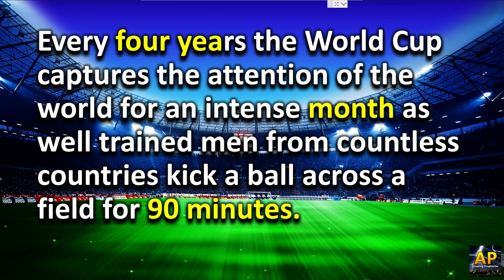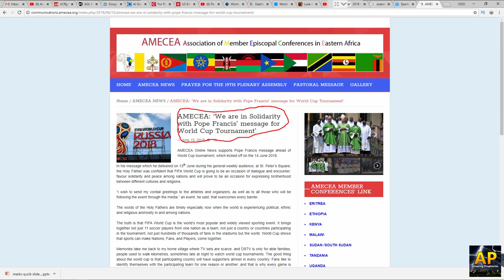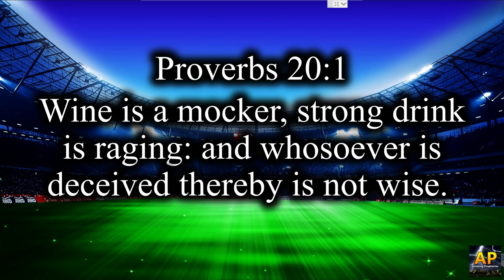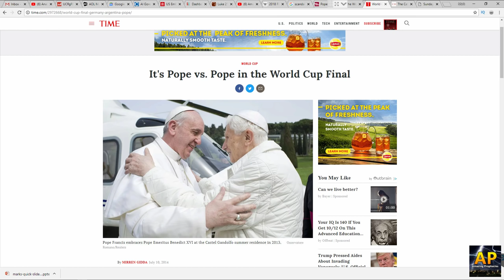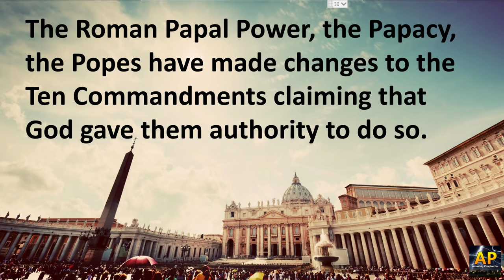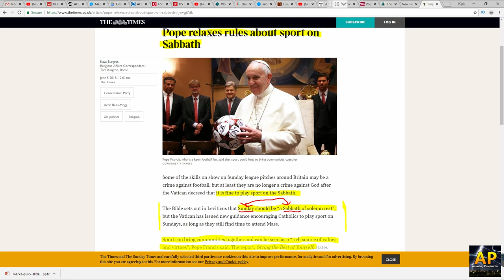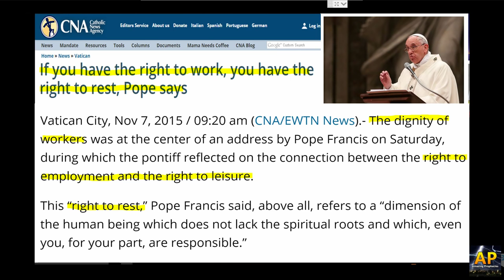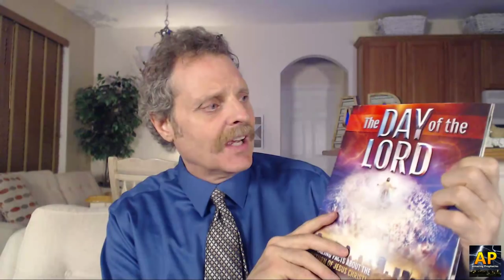FIFA NEW WORLD ORDER CUP 2018 - There's more to the game than you thought!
The entire plant is right now gripped in a sudden near-religious fervor called the WORLD CUP 2018!!!   But does the World Cup 2018 have anything to do with startling end time prophecies?  Is there another cup that demands our attention according to Bible prophecy?  So is there a connection between the World Cup excitement and end time Bible prophecies? Is there another cup that demands the world's attention right now according to the book of Revelation?  Is the devil and the antichrist using diversion and distraction to draw attention away from their deceptions that are in the wine cup of Babylon!  Even Pope Francis said some words about sports like the World Cup.  Watch this video and learn the end time truth that sets us forever free!

Call us TOLL FREE @ (855) 336-FREE (3733)

Livechat rules:
#1. No profanity or foul language
#2. No character or message spamming
#3. No asking for subscribers or promoting a channel unless sanctioned by Amazing Prophecies
#4. If you disagree with what is being said, you may say so once.
#5. Do not be mean or unkind towards others
#6. Enjoy the fellowship!

All in Love, thank you.